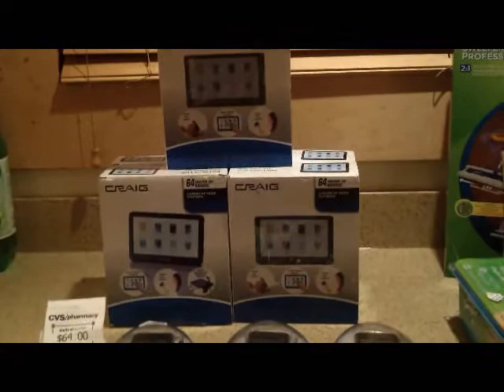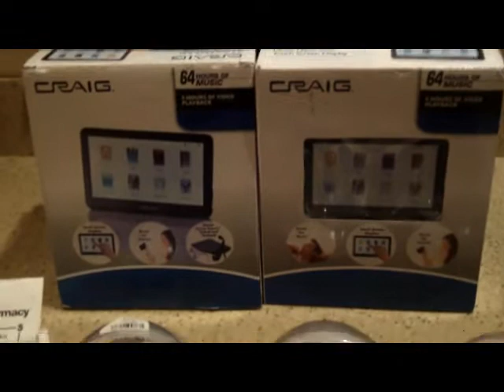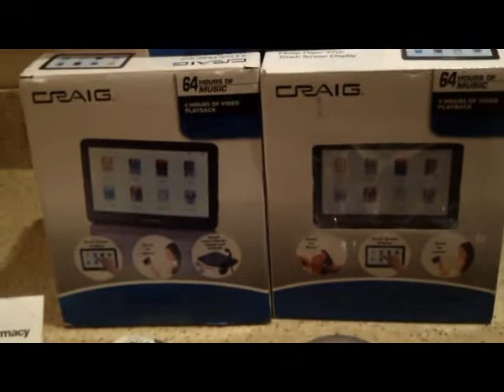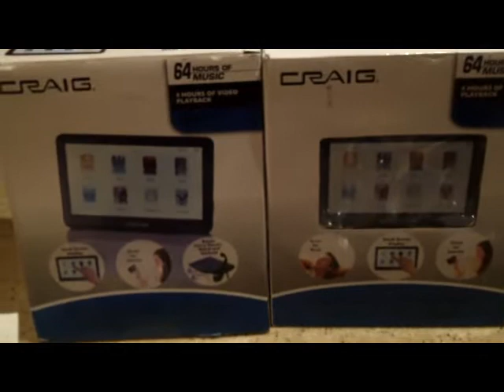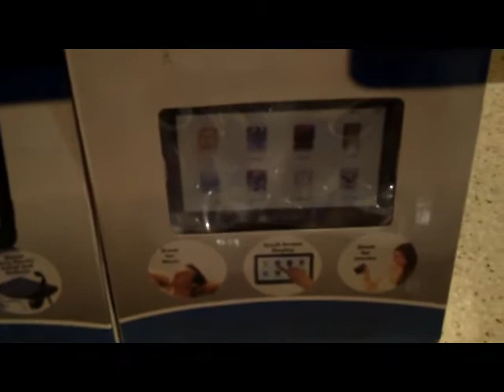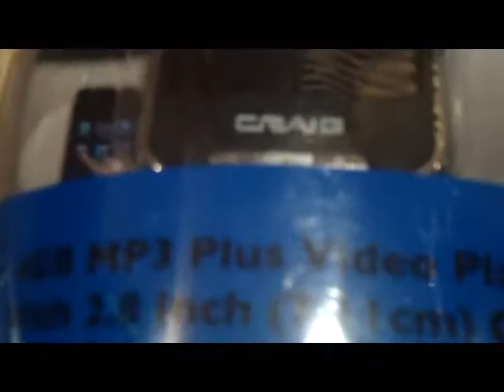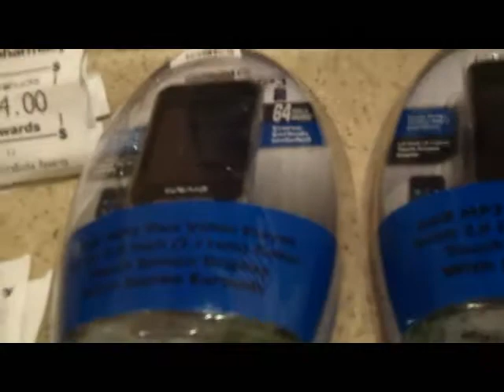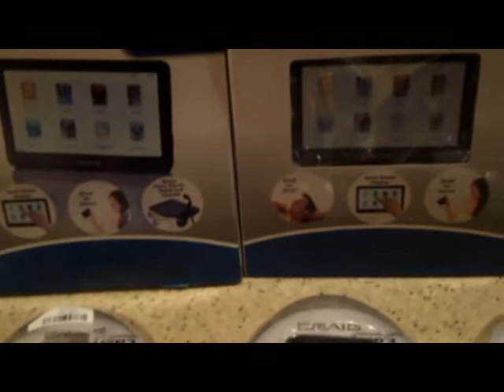CVS Free MP3 Players